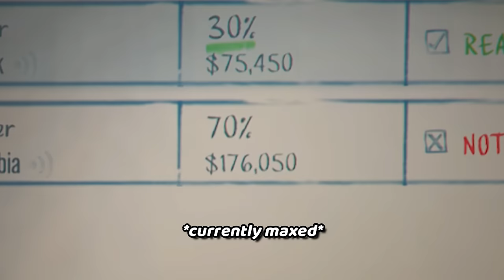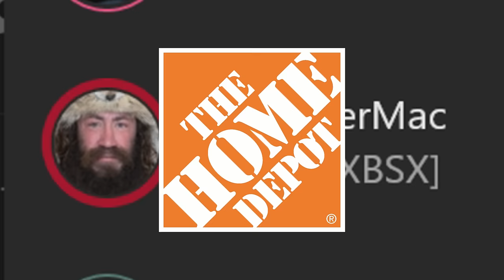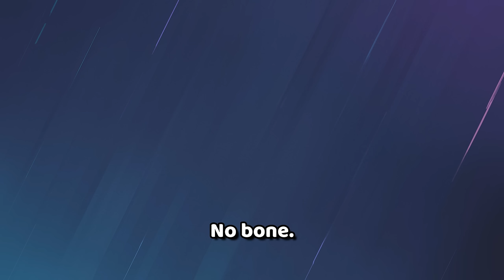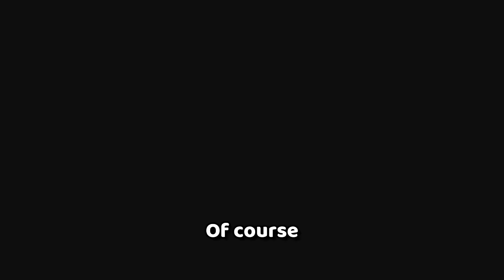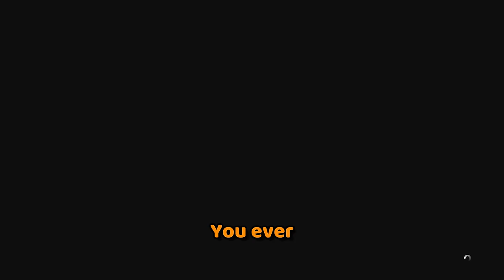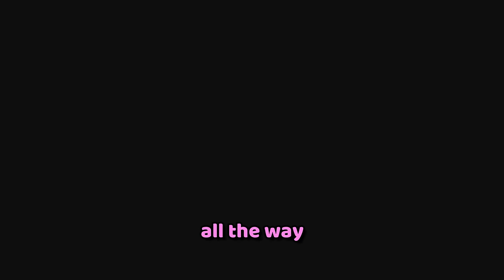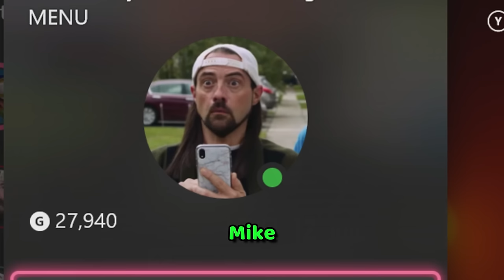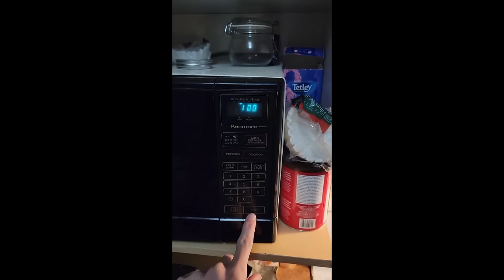SCHENK'S BEST OF 2023!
this year has been outstanding. I really do appreciate you guys for everything. this video showcases all of the best moments throughout the year. we played tons of GTA 5, RDR2, FIFA, R6S, and much more. hope you guys had an amazing year. here's to another great one. love ya 😎